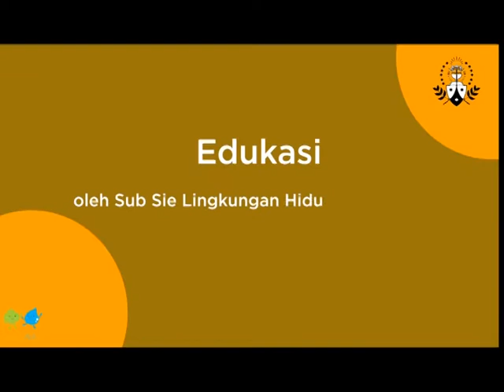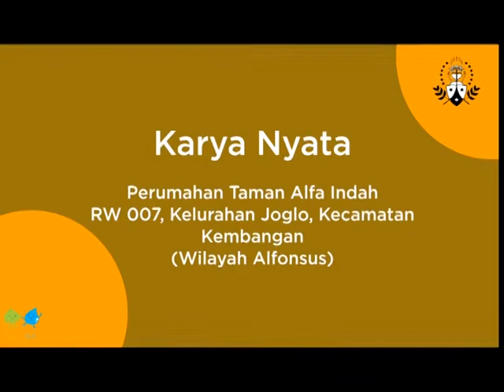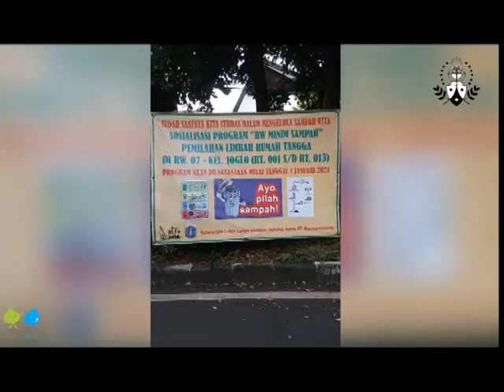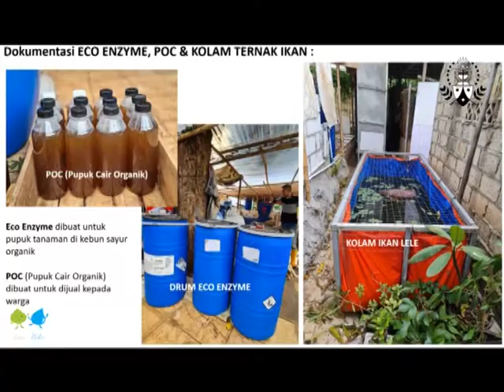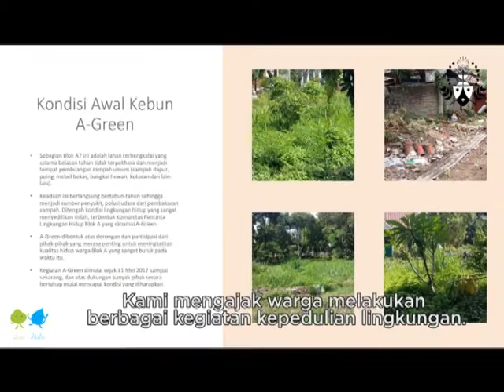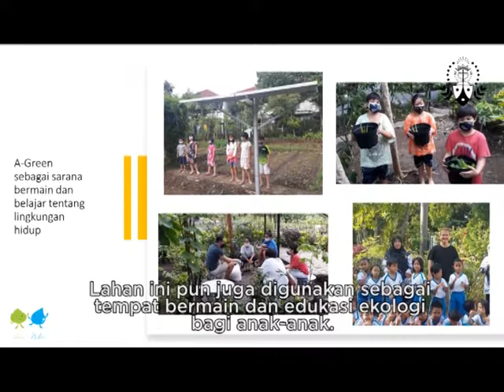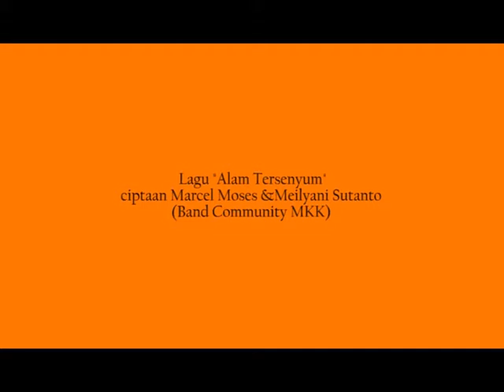Karya Nyata Lingkungan Hidup Paroki Meruya di Masa Pandemi